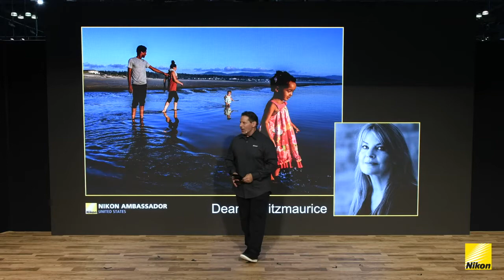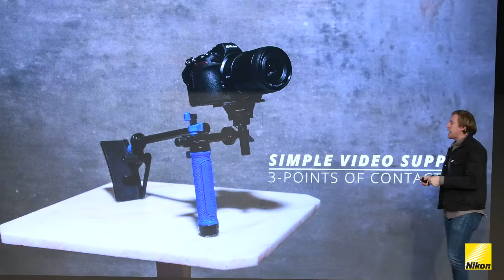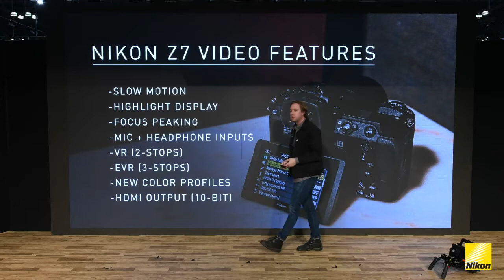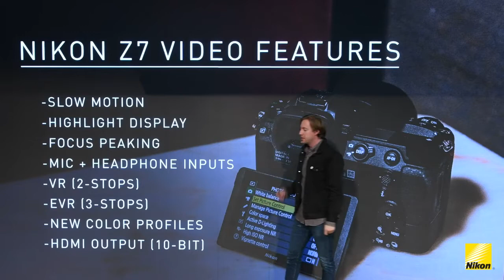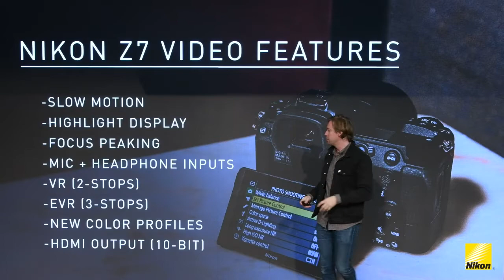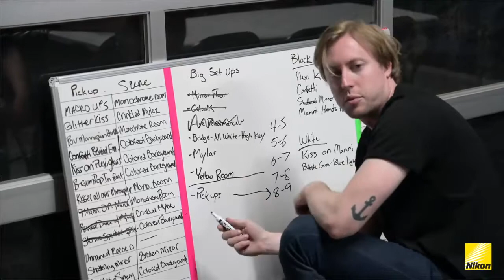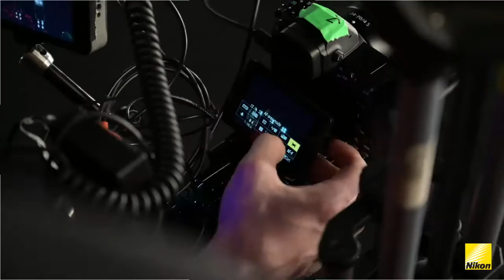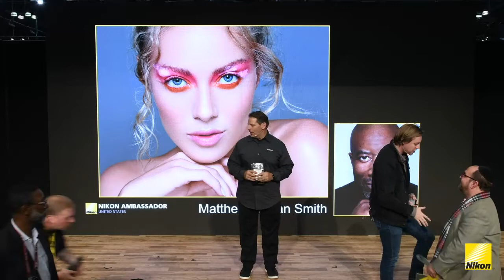Nikon Live at PhotoPlus Expo 2018: Chris Hershman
Watch as Chris Hershman talks about The Art of Making Music Videos at PhotoPlus Expo 2018 in New York, NY.